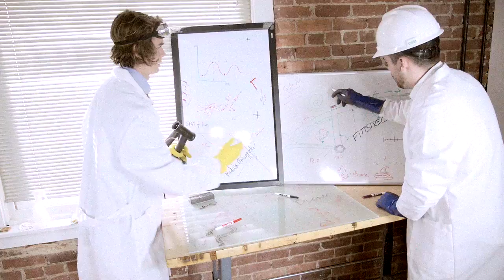The Dugan Has Landed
Tom Dugan's new and improved signature frame has launched! A steeper head tube, shorter rear end and a lower bottom bracket turned Tom's already stiff and strong TD350 into an outta this world ride - introducing the DUGAN frame. Available in Matte Black, Gloss Clear and Trans Ox Blood.

Created by: Bryce J Rich - Paperlyte Films